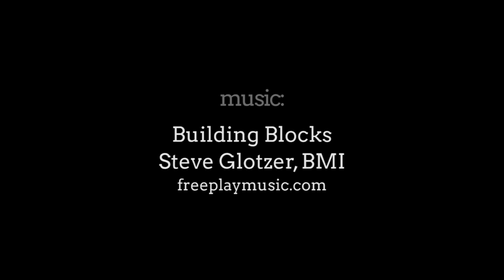Bobcaygeon Lock 32 Timelapse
Short timelapse of boats moving through the locks in Bobcaygeon Ontario Canada.